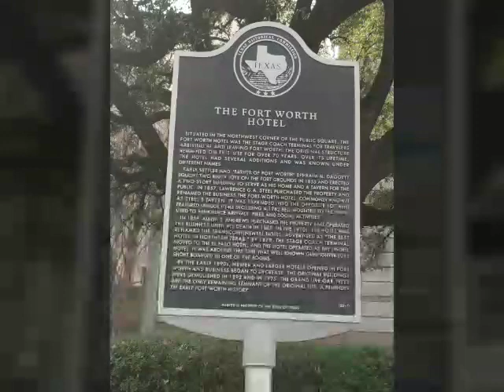Historical park & building